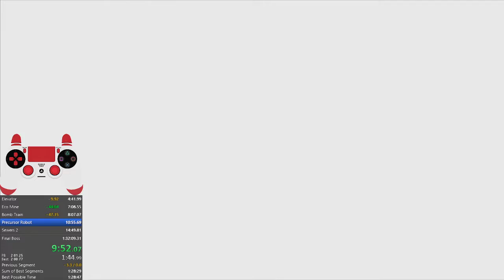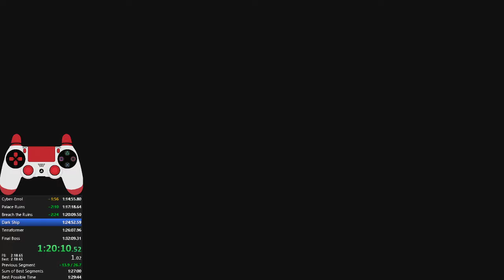Jak 3 All Bosses in 1:29:59